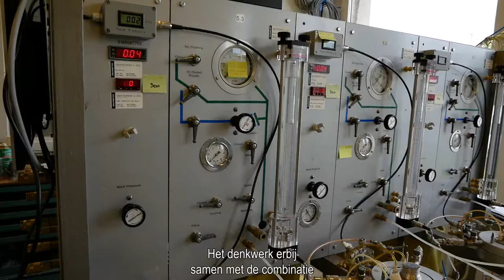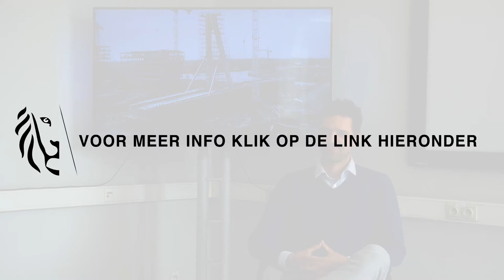Jan Couck - Geotechniek Zwijnaarde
Meer weten over Jan Couck of het Ministerie van Mobiliteit en Openbare Werken? Het volledige interview en extra info vinden jullie via deze